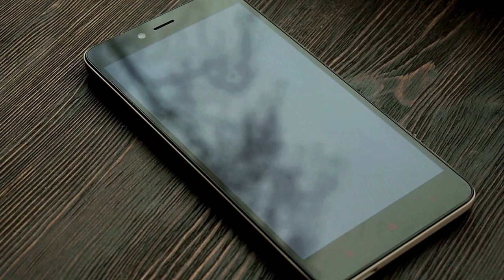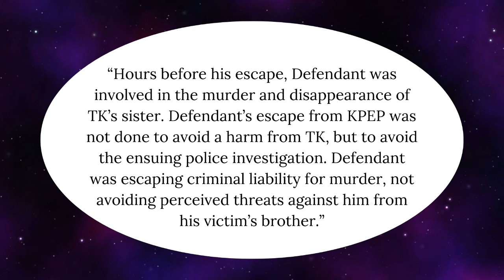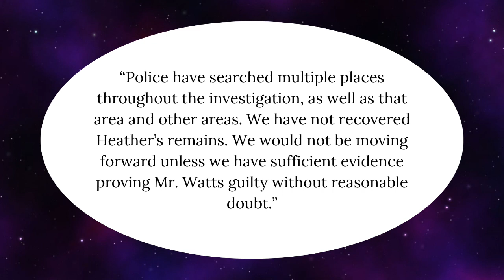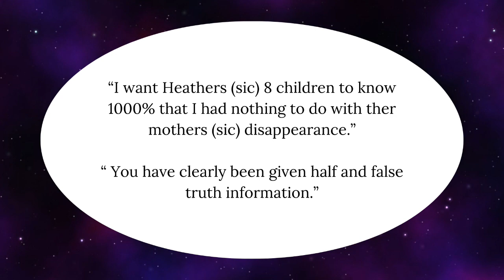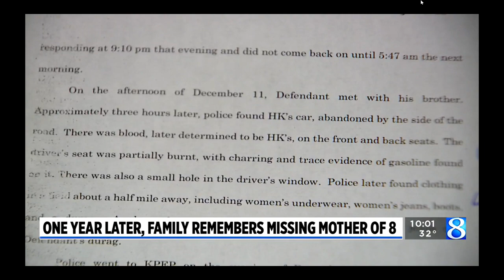Boyfriend Is FINALLY ARRESTED in the MURDER of Heather Kelley | Missing Person Profile Update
Heather Kelley is finally getting justice. In January of 2024, her boyfriend, Carlos Watts Jr. was finally charged with open murder in relation to the disappearance and murder of Heather. Though her body hasn't been found, prosecutors feel confident he will be found guilty of the crime.

Samantha May. “Boyfriend of Missing Heather Kelley to Spend Time Behind Bars on Federal Escape Charge.” New Channel 3. January 12, 2024.

Samantha May. “WATCH: Kalamazoo County Prosecutor to Give Update on Missing Heather Kelley.” News Channel 3. January 10, 2024.

Byron Tollefson. “One Year Later, Family Remembers Missing Mother of 8.” WOODTV. Published December 10, 2023, and updated December 11, 2023.

13 ON YOUR SIDE Staff. “Suspect Charged with Murder of Missing Portage Mother of 8.” 13 ON YOUR SIDE.  January 10, 2024.

Mike Stunson. “Mom of 8 Has Been Missing Since 2022, MI Cops Say. Now Boyfriend Charged with Murder.” Charlotte Observer. January 10, 2024.

“Murder Charges Filed in Case of Missing Michigan Mom Heather Kelley.” CourtTV. January 10, 2024.

Katie Rosendale and Michael Oszust. “Murder Charge Filed Against Missing Portage Woman’s Boyfriend.” WOODTV. January 2024.

Fox 17 News. “Boyfriend Faces Murder Charge in Case of Missing Portage Mother.” Published January 9, 2024, and updated Janaury 11, 2024.

Samantha May. “Boyfriend of Missing Heather Kelley Charged with Murder.” News Channel 3. January 10, 2024.

“Heather Mae Kelley.” FBI Most Wanted. Accessed April 17, 2023.

Ken Kolker & Rachel Van Gilder. “FBI Offers $20,000 Reward for Info on Missing Mom of 8, Believed to Have Been Killed.” KTLA. April 2, 2023.

Ken Kolker. "Boyfriend's Tether Off for Hours When Mom of 8 Vanished." Target 8. Published February 2023 and accessed March 8, 2023.

Ken Kolker and Rachel Van Gilder. "Missing Mom of 8's Blood and Hair Found in Car." Target 8. February 8, 2023.

13 ON YOUR SIDE Staff. "Kalamazoo Sheriff's Office: Missing Portage Mom Case Now a Homicide Investigation." 13 ON YOUR SIDE. February 8, 2023.

Allie Jennerjahn, Samantha May, and Mike Krafcik. "Dive Team Searching For Missing Heather Kelley in Area Near Sprinkle Road." News Channel 3. January 13, 2023.

Ken Kolker. "Missing Mom of 8 Connected to Man With 'Murder-for-Hire' History." WOODTV. January 11, 2023.

Ken Kolker. "Missing Woman's Family Member: 'I just want to know if she's alive.'" WOODTV. December 20, 2022.